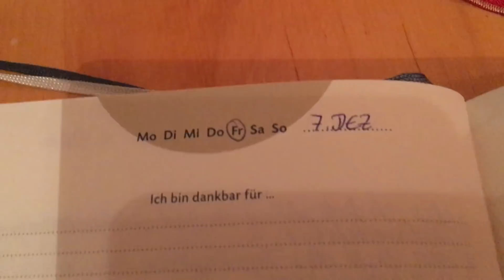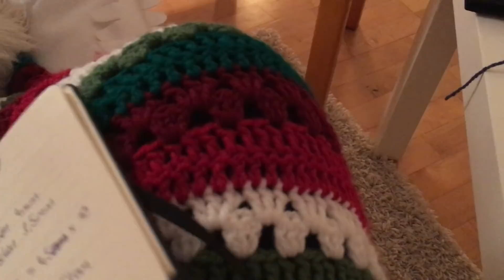Vlogmas - Dec 7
RAVELRY: AnnaKnitter